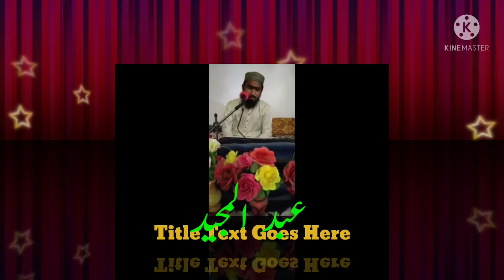new tilawat by abdul majeed ,,,,,,,,,,,,,,,,,qari abdul majeed official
assalamo alecom  friends
hy friends this is my islamic channel
Qari Abdulmajeed Official
islamic hamdu naat
tilawat  quran pak
islamic bianat
islamic statuse